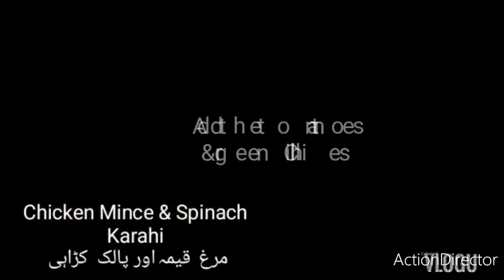How to make CHICKEN MINCE KARAHI WITH SPINACH(MURGH QEEMA AUR PALAK KARAHI)?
Ingredients|Palak|Chicken Mince|Green Chillies|Onions|Tomatoes|Ginger&Garlic|Lemon|Salt|Black peppers|Garam Masala|Cumin & Coriander|Tumerice|Red Chilli Powder|Parsley|Dry Mint|Bawarchi's Kitchen|Bawarchi Chef